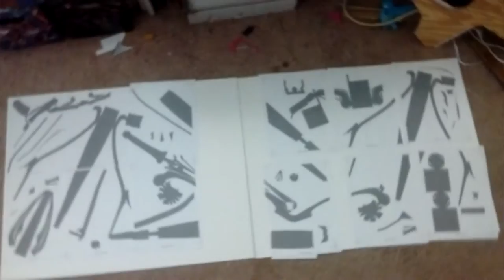Overwatch Cosplay: Pepakura Hanzo Bow. Cos-Vlog 1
Join me step by step in my journey to try to make a really cool prop from a really cool game.